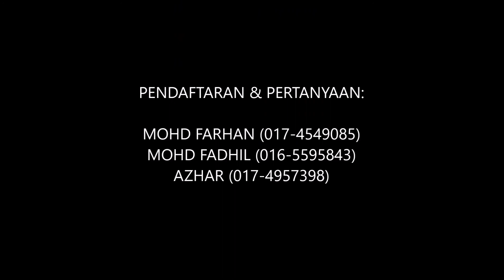Promo Kayuhan Ukhwah 2.0: Ambang Ramadhan 2020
Kayuhan Ukhwah 2.0: Ambang Ramadhan merupakan program kayuhan berskala besar yang julung kalinya dianjurkan oleh Ar-Raudhah Cycling Club (ARCC) dan Tebuan Rider Cycling Club (TRCC) pada 19 April 2020 bertempat di Surau Ar Raudhah, Taman Desa Aman, Parit Buntar, Perak.

Tarikh tutup penyertaan: 13/3/2020

Credit to:
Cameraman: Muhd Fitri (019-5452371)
Drone operator: Mohd Sya'aban (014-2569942)